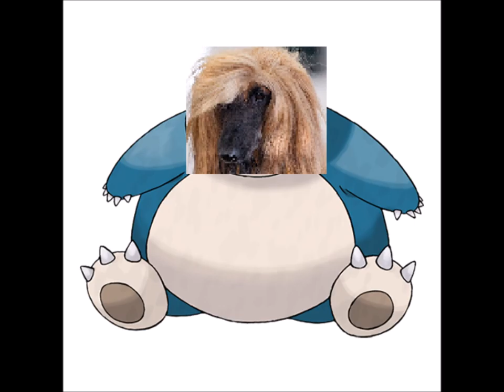Pokedogs and papyrus is a jerk song